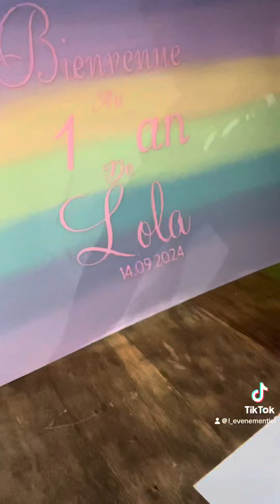Décoration et personnalisation de candy bar panneau de bienvenue la totale déco rainbow